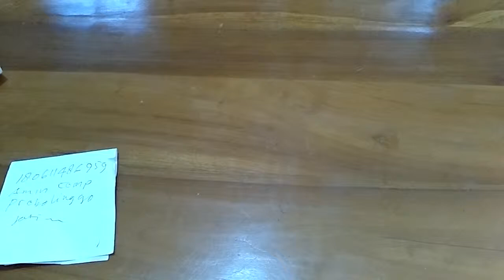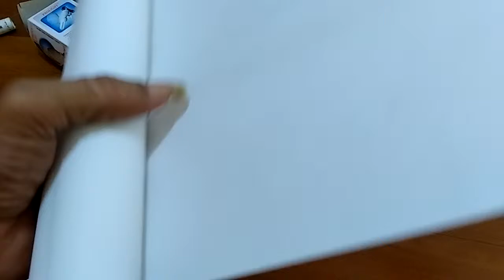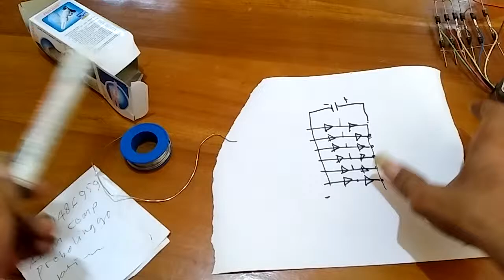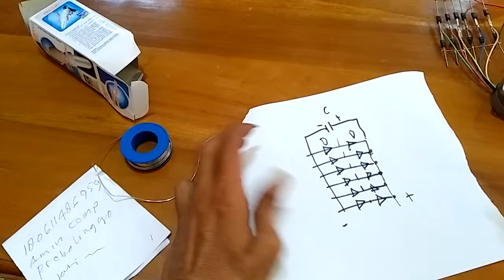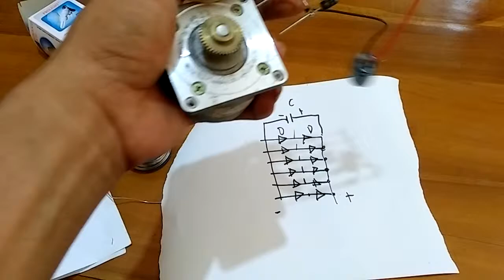Testing Mini Generator Transaksi BL 180611486959